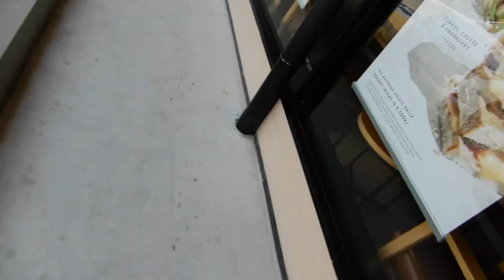VLOGMAS intro 2019 *The Rashidies*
Welcome to VLOGMAS 2019 here on the Rashidie Channel... What can you expect during the month of December?

I would love for you to join us on our journey, so make sure to push that BIG red SUBSCRIBE button to watch the realness of life in the Rashidie household.

My name is Bek and I am raising to beautiful girls, Amira and Zoe, here in sunny Queensland. Michael and I have been married since 2012 & enjoy our growing little family and the adventures we go on together. Unfortunately, in 2019, we experience a silent miscarriage and have an Angel baby, Alex.

Thanks so much for your love and support! Xx

0:00:00 I Your Christmas